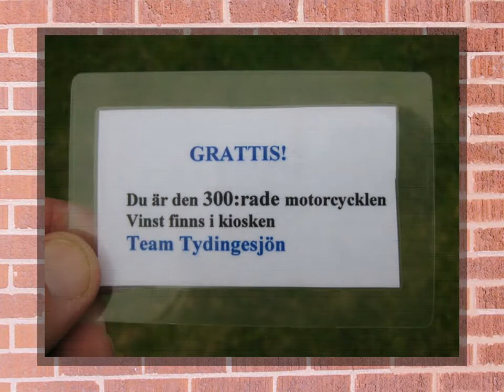SHE's A BAD MOTORCYCLE/ YAMAHA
Produserat a : 52frittes Home Studios
Regi : 52fritte
Foto : Göran Månsson